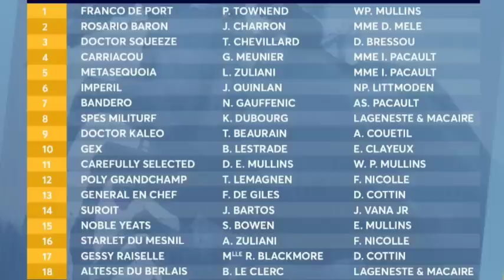🔴 Pronostic Quinté+ Dimanche 21 Mai 2023. Auteuil 🔴 Grand Steeple Chase de Paris gr1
🔴 R1 C4
Grand Steeple Chase de Paris ! gr1 5ans et +. 6000m steeple chase !  18 partants ! les juments de 6ans porteront 66kg et juments de 5ans porteront 64kg !

bon visionnage.